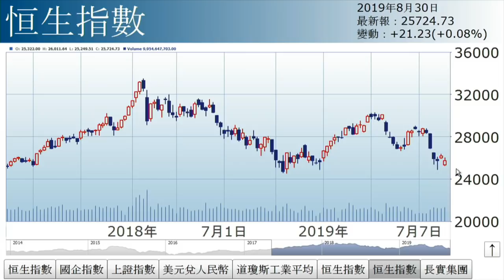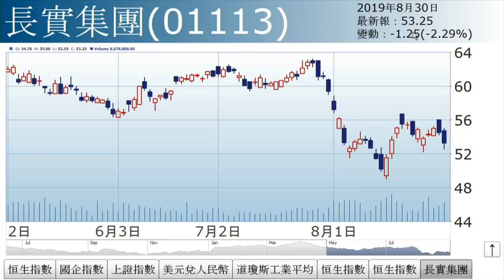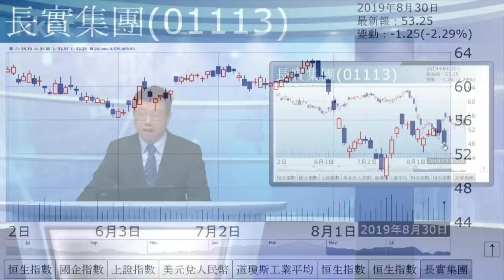李國慶：佛口蛇心（2019年8月30日）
【香港經濟日報】《投資理財》主編李國慶表示，中美貿談表面有得傾，最吊詭的地方是會照開，但關稅照加，是否貿戰不但沒緩和，反而逐步升級？……（更多內容：